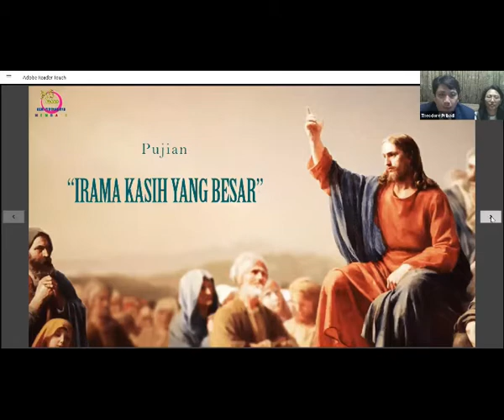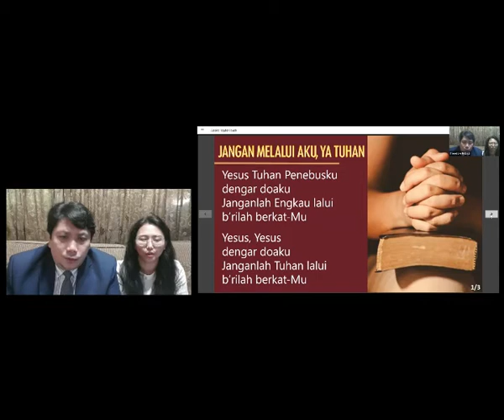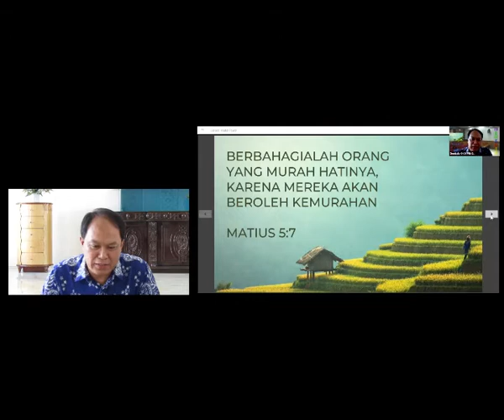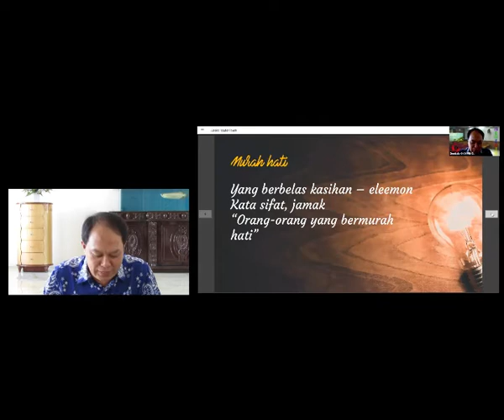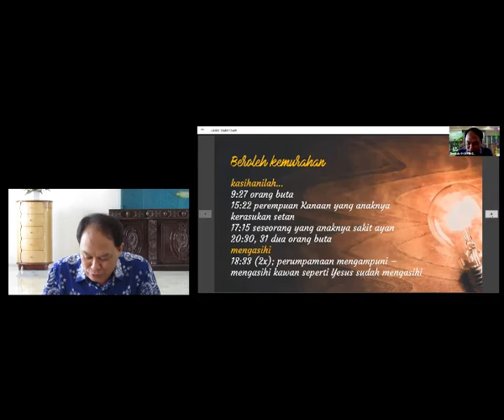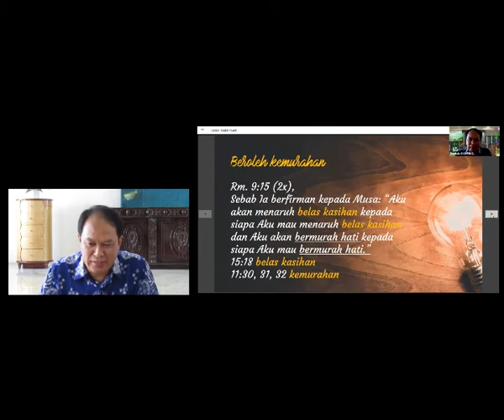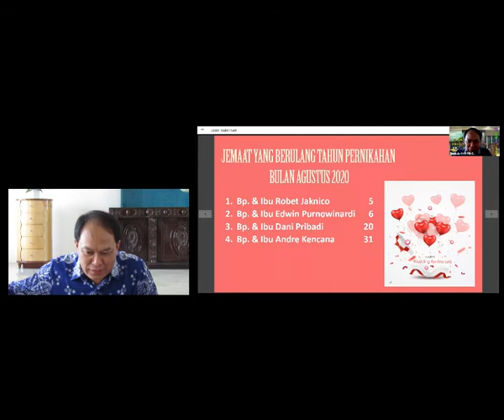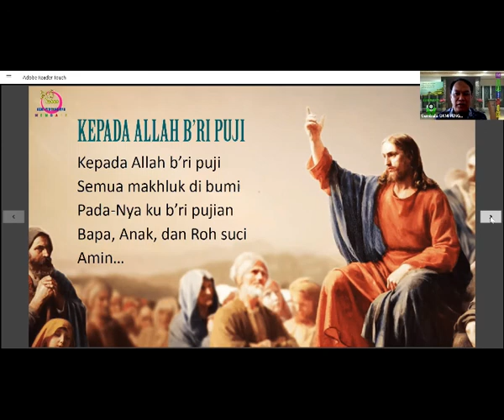GKMI PENGHARAPAN; IBADAH 30 AGUSTUS 2020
SERIAL KHOTBAH DI BUKIT
BERBAHAGIALAH ORANG YANG MURAH HATINYA